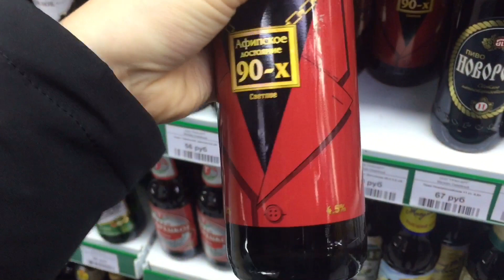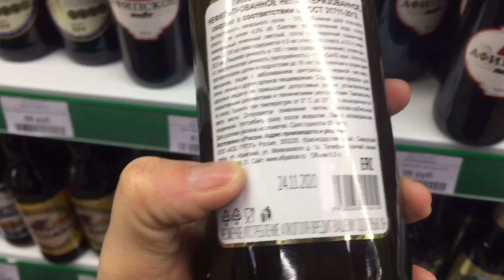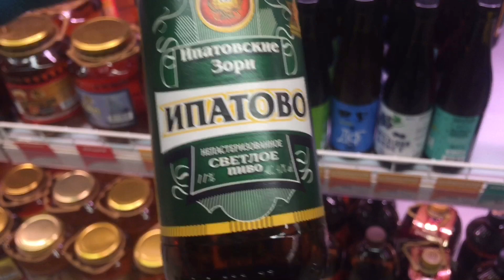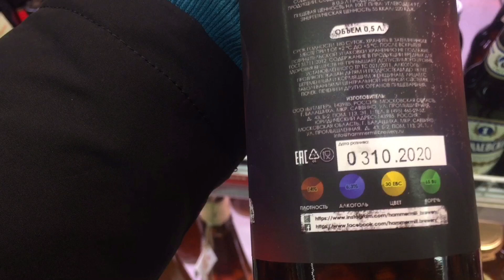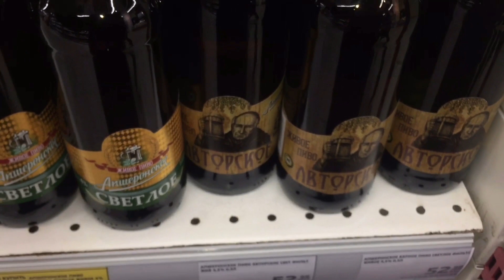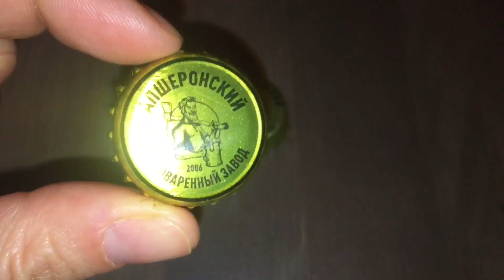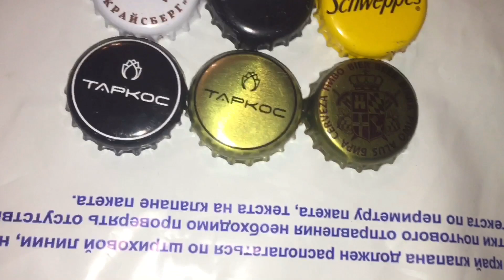пополняю коллекцию пробок 💤 покупаю НОВИНКИ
🔎 Коллекционирую пробки от пива и напитков. Интересен поиск и обмен.

В этом видео покупаю новинки пробок в Краснодаре, ноябрь 2020г.

Как вам новый формат роликов в виде блога ❔❓
Буду выкладывать ежемесячное пополнение в коллекцию.